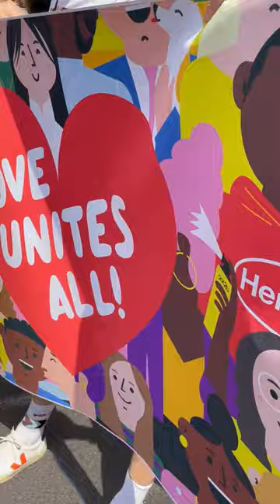Love unites all! 🏳‍🌈 Pride Parade in Düsseldorf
Last weekend, more than 100 Henkel colleagues participated in the PrideParade in Düsseldorf.
We’re proud to stand with the LGBTQ+ community and strongly believe that love is a universal language that transcends boundaries and brings people together. 🫶